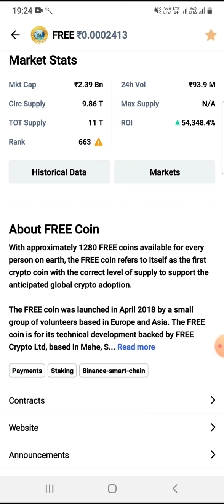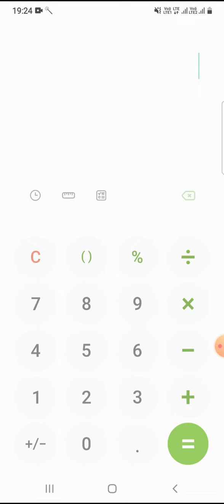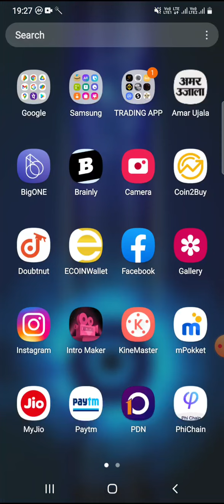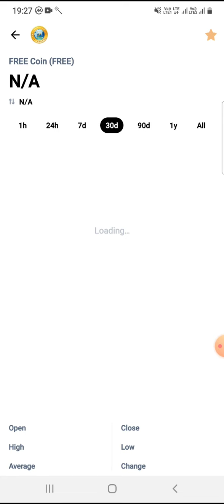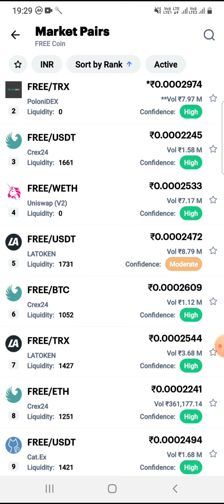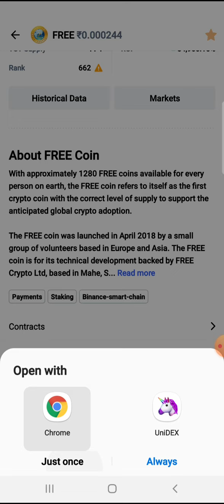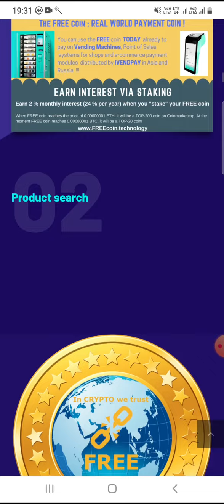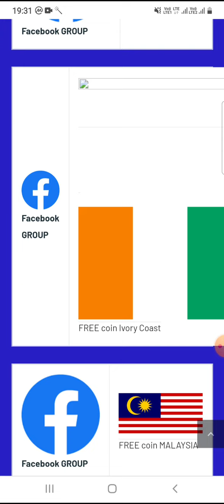WHY I BUY 5.3 MILLION FREE COIN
subscribes my new youtube channel  for trading